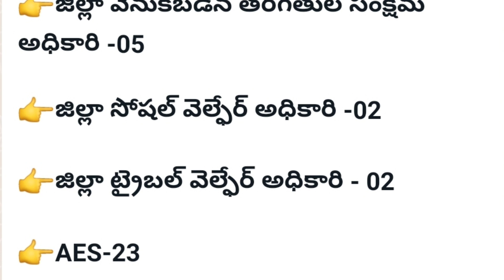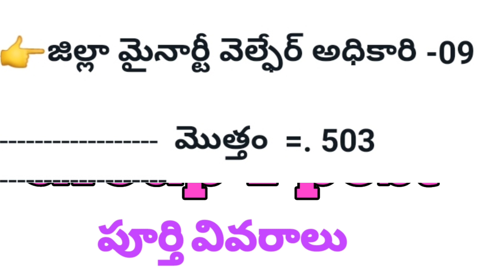Telangana Group 1 post details